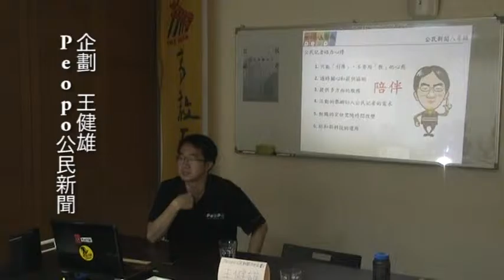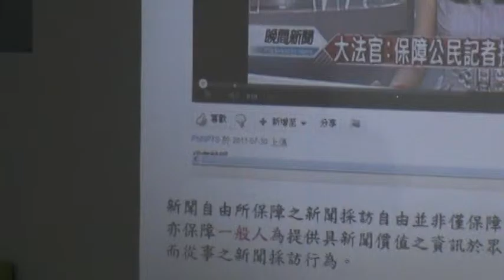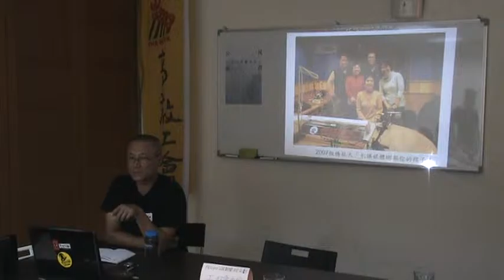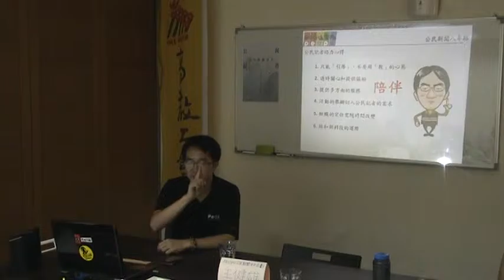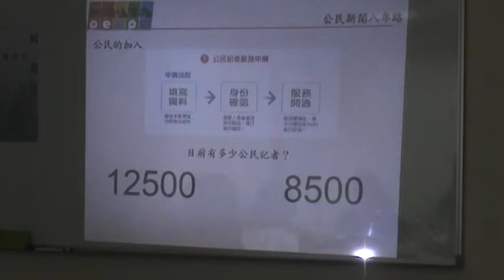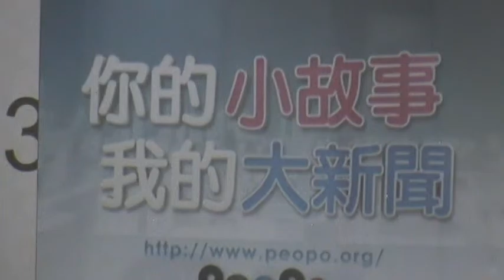0909PeoPo公民記者8年路 做自己的媒體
港臺移地工作坊的最後一天（9/3），公庫邀請到PeoPo公民新聞企劃王建雄先生與公民記者大暴龍與香港獨立媒體朋友交流，分享台灣八年來公民記者的培力發展經驗。PeoPo新聞平台倡導：「新聞不分大小，記者不分老少」，鼓勵每一位民眾記錄在地社區的小故事。2010年曾揭發苗栗大埔「當怪手開進稻田中」的公民記者大暴龍，與大家分享在社區大學的教學經驗，同時也與大家省思當今公民記者的意義，是否能真正做自己的媒體？